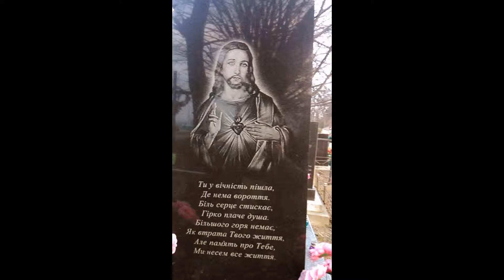Памятник гранитный, пейзаж на памятнике, памятник установлен на кладбище.